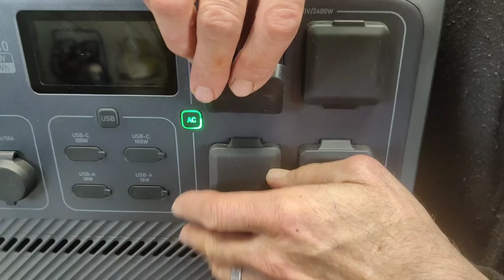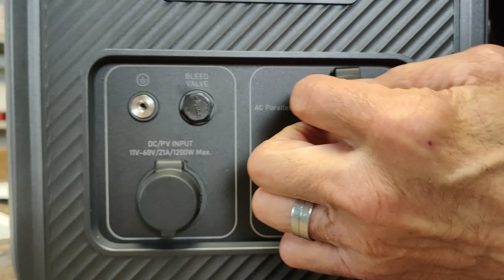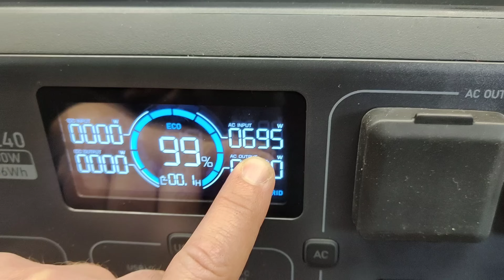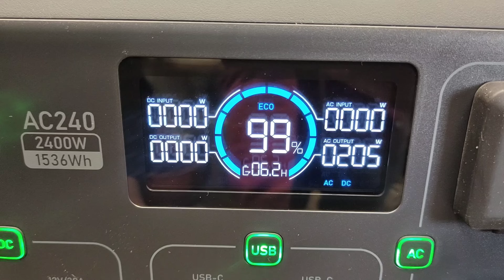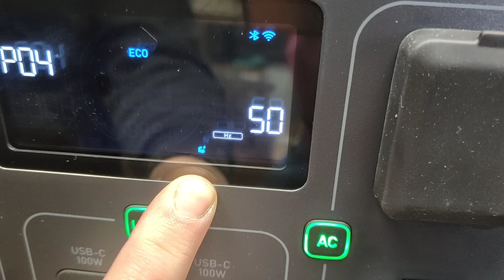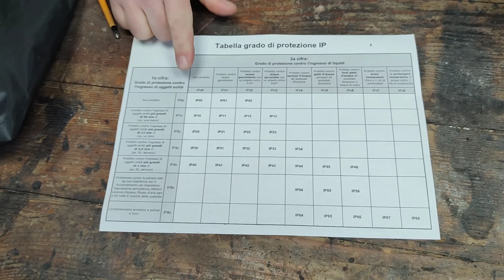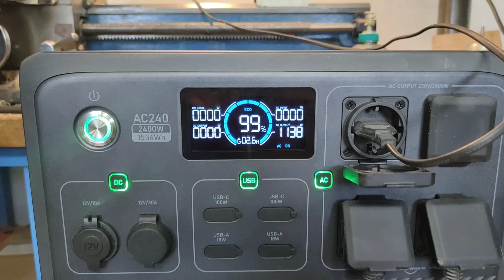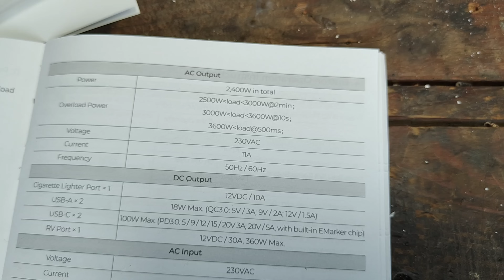#577 STAZIONE di ENERGIA e UPS PORTATILE BLUETTI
AC240 link AMAZON

SCARICA GRATIS LA CANZONE del video "KAOS STAZIONE DI ENERGIA.mp3" da qui

Capitoli del video:
00:00 Inizio
00:25 Introduzione al prodotto
01:04 Dettagli tecnici
02:15 Sistemi di ricarica
05:40 Opzione batterie aggiuntive e UPS in parallelo
08:10 Accensione della stazione di energia
10:00 Settaggi del dispositivo
11:50 Dove si può installare
12:40 Caratteristica IP65
14:20 Test con tornio e trapano a colonna insieme
15:38 Test con saldatrice ad arco e test sovraccarico
17:40 Test con getti d'acqua da ogni direzione e stazione accesa
19:00 Esito finale

Mini PC IT13 (Intel)

Acquista i gadget più utilizzati nel FAI DA TE nel Negozio di KAOS

SUPPORTA ANCHE TU i progetti di KAOS, offri un caffè CLICCANDO QUI

I nostri strumenti per filmare
- Cellulare per registrare

Amazon Music

Amazon Prime

Amazon kindle